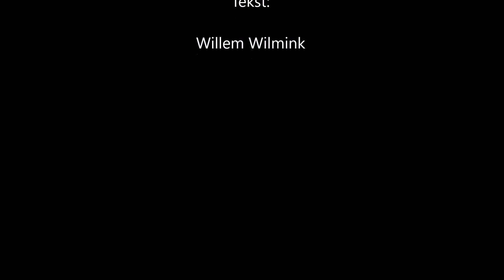Hart van de zomer - Willem Nijholt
Muziek video met prachtig nummer geschreven door Frans Ehlhart en Willem Wilmink, gezongen door Willem Nijholt. Foto's uit het leven van Willem Nijholt. Willem Nijholt werd geboren in 1934 in Nederlands-Indië. In WO2 werd hij op zijn achtste door de Jappen geïnterneerd. Na de oorlog kwam hij met zijn ouders naar Nederland. Na een afgebroken HBS studie en een mislukt avontuur in de Marine, ging Willem uiteindelijk aan de Amsterdamse Toneelschool studeren. Het begin van een rijk en lang leven als acteur, toneelspeler, danser en zanger. En later ook actief als jurylid, docent en begeleider van jong talent. Hij deed klassiek toneel, maar was ook musicalster en hij presenteerde de eerste jaren van Kinderen voor Kinderen. Van 1960 tot 1970 speelde hij bij het Rotterdams Toneel en de Nederlandse Comedie. Hierna werd hij benaderd door cabaretier Wim Sonneveld, die jonge talenten zocht om hem te begeleiden in het theater. In die periode was hij ook te zien als koeienjongen Koen in de jeugdserie Oebele, die vrijwel alle Nederlandse kinderen wekelijks aan de buis gekluisterd hield en de jeugdserie Kunt u mij de weg naar Hamelen vertellen, mijnheer? Daarna acteerde hij in megaproducties als De Stille Kracht en Willem van Oranje. Successen met musicals volgden: Cabaret, Miss Saigon en Oliver. Later in zijn leven worstelde de acteur regelmatig met zijn gezondheid. Hij raakte langzaam zijn geheugen kwijt en vond het steeds moeilijker om een rol te leren. Nijholt stapte bewust uit de schijnwerpers. In 2018 zei hij nog in een interview ‘absoluut niet meer in de publiciteit te willen verschijnen’. Willem hoopte zijn dagen in rust te slijten in Frankrijk en zijn tijd in familiekring door te brengen. Echter, keerde hij daarna in 2018 toch terug op het podium met zijn bijdrage aan De Indië Monologen. De theateravond, handelend over Nederlands-Indië, liep tot mei 2019. De cirkel was rond. Daarna ging zijn gezondheid achteruit. Hij overleed op 23 juli 2023 op 88 jarige leeftijd. Volgens zijn familie was hij 'vredig thuis ingeslapen'. in het hart van de zomer.

'Hart van de zomer' is het openingsnummer van het prachtige album 'Nooit Verloren - Willem Nijholt zingt (met) Frans Ehlhart' uit 1997. Op 'Nooit Verloren' zingt Willem sfeervolle liedjes van en met componist en pianist Frans Ehlhart. De poëtische teksten van de liedjes zijn geschreven door o.a. Willem Wilmink, Hans Dorrestijn, Haye van der Heyden en Boudewijn Spitzen en hebben titels als De Visvriend, Je sterft niet zo gauw van verdriet, Bang, Jaloezie, Weet je wat het stomme is, Mammie schatje hondje beest en het mooie Nooit verloren.

Ehlhart werd geboren in 1946 in Australië. Zijn vader was een Nederlander, die legerarts was in Indonesië en zijn moeder was een Hongaarse. Nadat hij zijn eerste vier levensjaren in Indonesië woonde, groeide hij vanaf 1950 in Nederland op. Ehlhart behaalde in 1972 het diploma "klassiek piano" aan het Amsterdamse Sweelinck Conservatorium, maar koos voor een carrière als jazz-, pop- en theatermuziekcomponist. Hij maakte muziek voor onder meer Kinderen voor Kinderen, Gerard Cox, Hans Dorrestijn en Wim Sonneveld.